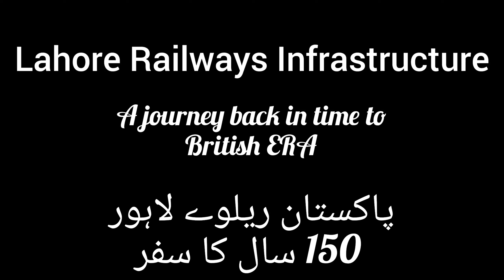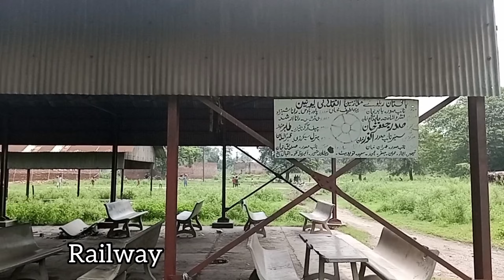Pakistan Railways lahore a History of 150 years British Era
Pakistan Railways Infrastructure in Lahore city dates back to British Era

pakistan railway

British ERA in subcontinent
British ERA in Lahore
Lahore Railways Infrastructure
Lahore 100 years ago

Pak China Railway Project
CPEC Railway Project
CPEC Railway
CPEC Rail
Pakistan Railways Lahore
Train Lovers